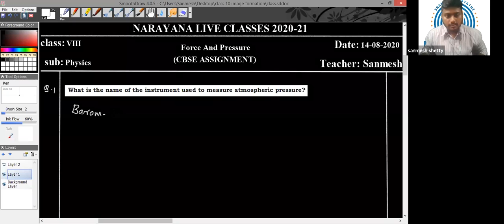CBSE VIII PHYSICS FORCE AND PRESSURE